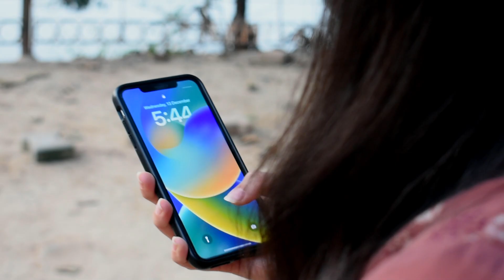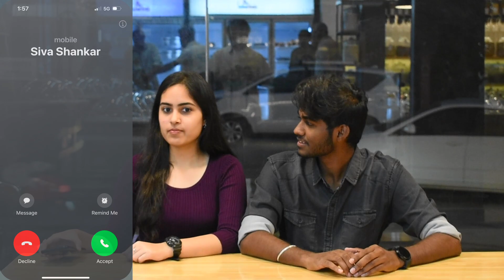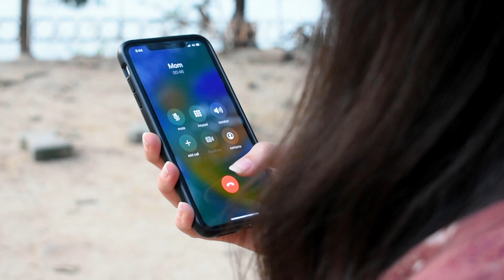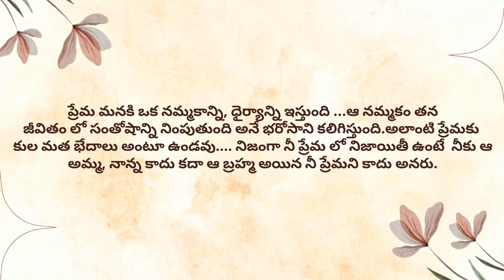Cheppave Cheppave Song | Chetan | Maya Dhanani | Jitendra | Siva Prakash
The Magical Love and Romantic song of 'Cheppave Cheppave' starring Chetan and Maya Dhanani. The melodious composition is done by Jitendra and vocals by Sri Vageesh and Gokul. Get ready to be captivated by the magic of love as you dive into the mesmerizing song.

Song Details
Song Name: Cheppave Cheppave Song
Singers: Sri Vageesh and Gokul
Lyrics: Siva Prakash

Cast & Crew Details:
Stars: Chetan, Maya Dhanani
Director: Siva Prakash
Voice over: Harshitha
Dop: Sai Sanjay Konduru
Editor: Venu Vardhan
Banner - Cine Sphere Hub